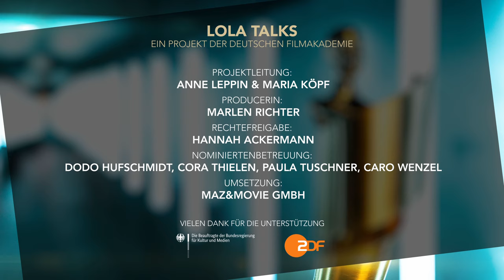LOLA TALK · Nominierung „Beste Filmmusik“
Im Gespräch:
Volker Bertelmann · Im Westen nichts Neues
Marvin Miller · Das Lehrerzimmer
The Notwist · Wir sind dann wohl die Angehörigen
Ralf Wengenmayr · Tausend Zeilen

Mit den LOLA TALKS stellt die Deutsche Filmakademie in Kooperation mit der Beauftragten der Bundesregierung für Kultur und Medien (BKM) und dem ZDF  in den nächsten Wochen die diesjährigen Nominierten des Deutschen Filmpreis 2023 vor. Sie bieten einen exklusiven Blick hinter die Kulissen und die Möglichkeit, die nominierten Filme, ihre Gewerke und Protagonist:innen näher kennenzulernen.

Projektleitung · Anne Leppin & Maria Köpf
Producerin · Marlen Richter
Rechtefreigabe · Hannah Ackermann
Technische Umsetzung · Sophie Niethe
Nominiertenbetreuung · Dodo Hufschmidt, Cora Thielen, Paula Tuschner, Caro Wenzel
Umsetzung · Maz und Movie GmbH
Intro/Outro Musik · Kim Planert